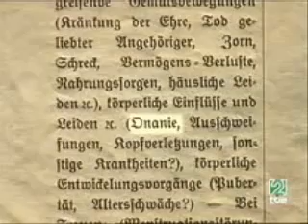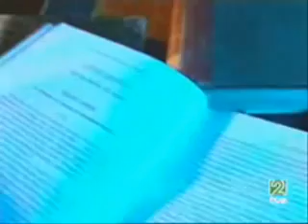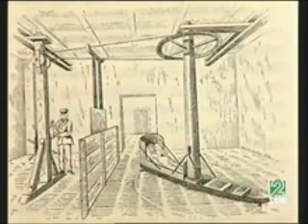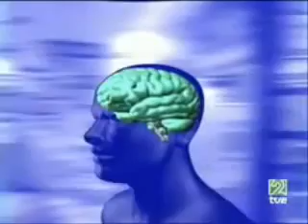4. MENTAL PSICOSIS - El Misterio de la Esquizofrenia Parte 1